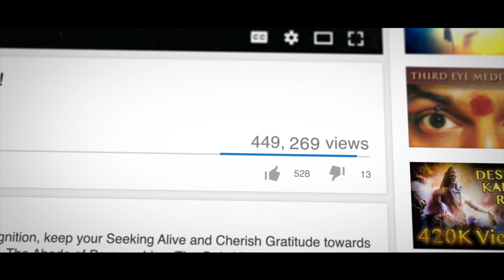Truth about Abusers and their claim of "BRAINWASHED by NITHYANANDA & His DANGEROUS CULT!"